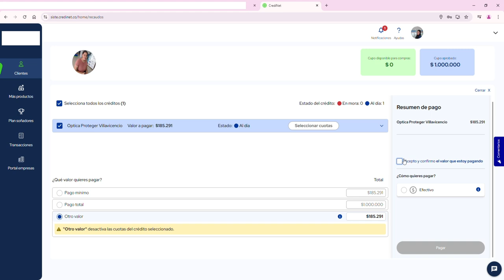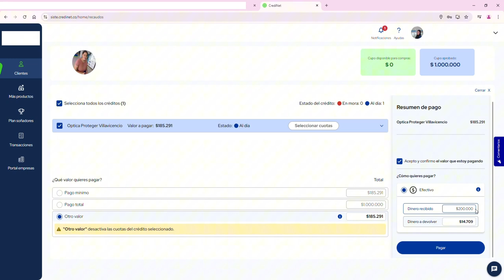💥 ¿Sabes cómo realizar un recaudo en Siste Crédito de manera rápida y sencilla? 🤔💳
Cuando un paciente llega a tu óptica y desea cancelar su cuota de Siste Crédito, ¡el proceso es muy fácil! 😎👓 Solo necesitas ingresar a Credit Net, colocar el número de documento, y ver los detalles del pago. ¿Sabías que puedes aceptar el pago mínimo, total o personalizado? 💡

🔍 Ejemplo real: Paciente con una cuota de $185,000. ¿Pago total o parcial? ¡Tú decides! 👏 Ingresas el monto, seleccionas el medio de pago (¡efectivo!) 💵, verificas el vuelto si es necesario, ¡y listo! El pago queda registrado en segundos. 🕒✅

¡No te compliques! Sigue estos simples pasos y realiza tus recaudos sin problemas. 😉